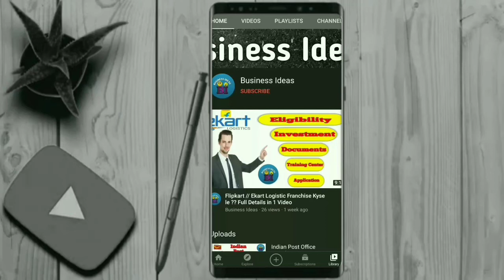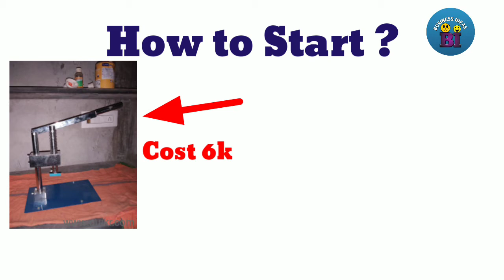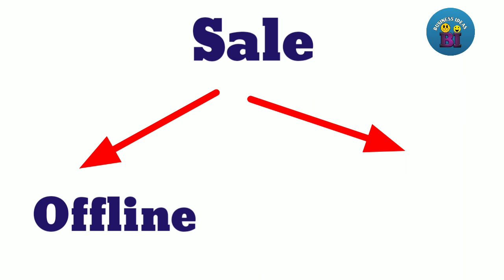New Business Ideas Start just ₹10,000 // Mop Making Business Idea // Business Start Your Home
Namaskar Dosto is video me mayne up ko bataya ki up kis tarike se minimum 10000 le kar v ek business start kar sakte ho
Video and Voice :- Sourav Majhi
All images used this video are taking from the google . com